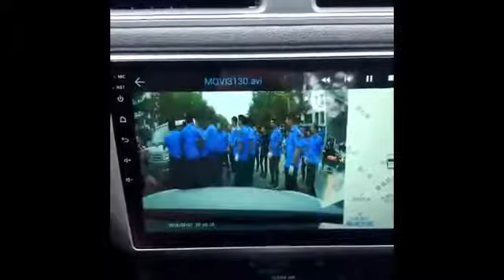洪湖赤卫队变成洪湖蓝城管了